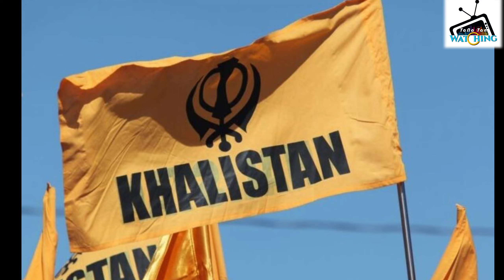ख़ालिस्तानियों के लेकर kangna ranaut का पंजाबी सिंगर diljit dosanjh पर हमला और कह डाली ये बात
kangana ranautdiljit dosanjhkangana ranaut on diljit dosanjhKangana ranaut on diljitkhalistan news todayamritpal singhKhalistan newskhalistan movementkhalistani in punjabwhat is khalistanKangana ranaut on khalistanDiljit dosanjh on khalistanKangna tweet on khalistantseries moviesfull movies songKangna ranaut breaking newsbbc newsnbc nightly newsNewsbollywood latest newsbollywood updates